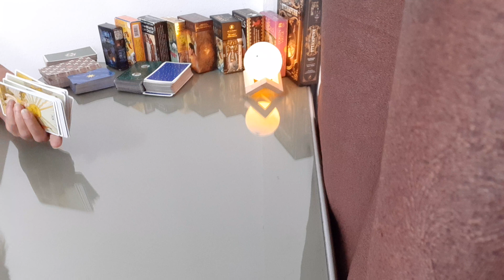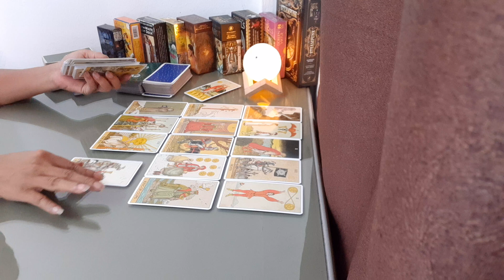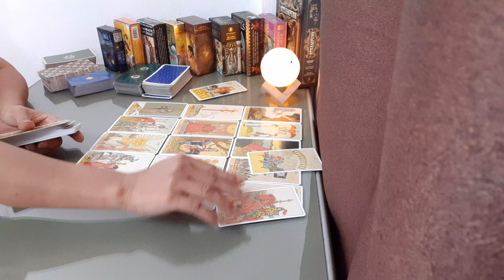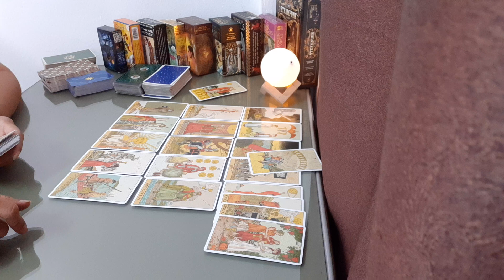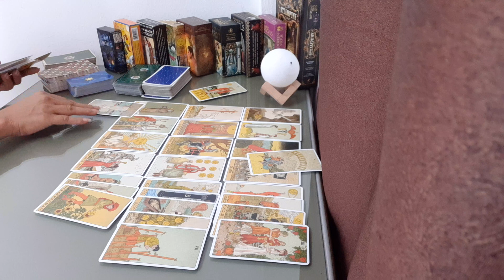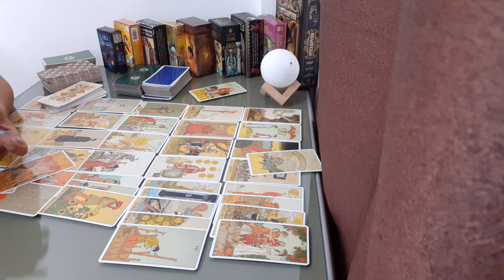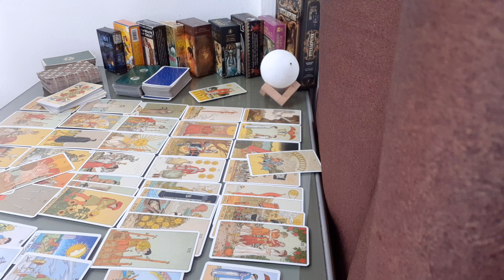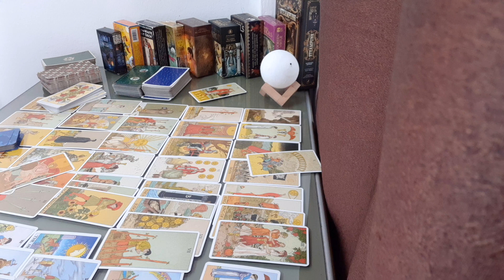ความรัก ราศีตุล 1-16 กันยายน 62 อยากจากไปแต่ใจมันตัดไม่ขาด